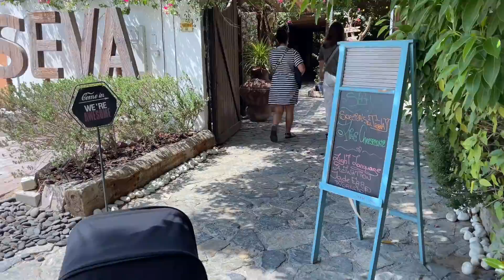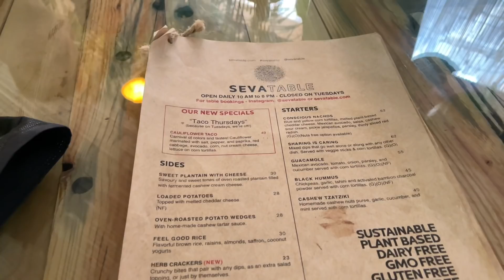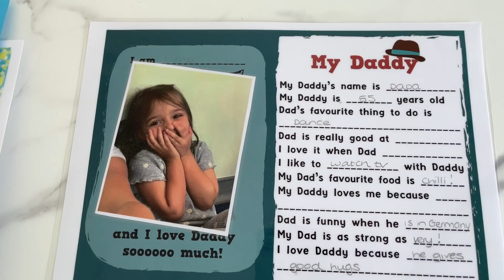WEITER NACH BALI ODER THAILAND?! Unsere Pläne - Q&A I Vlog I van Dyk Family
heute gibt es wieder einen Vlog von uns. Wir beantworten eure Fragen und erzählen von unseren Plänen: